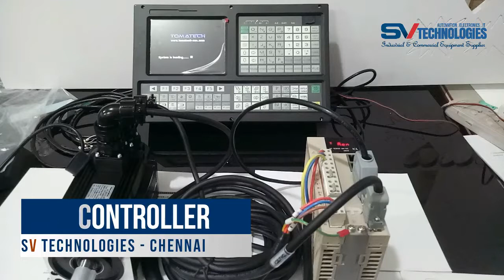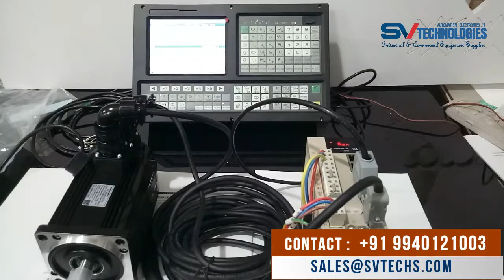CNC Controller with Servo Motor Testing_Milling Turning Controller_ SV Technologies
We SV Technologies is one of the leading suppliers of the  Industrial Automation Product & Domestic Electrical products. We have wide product range covering all the basic requirements of our reputed customers. We are the authorized dealer and distributor for Industrial Automation Products from TOMATECH(Shenzhen) Automation Co Ltd.,  Products like...
Plasma/Flame Controller
3D Printer
AI Service Robots |
Pipe Inspection Robot
Orthopedic LAB Equipment’s